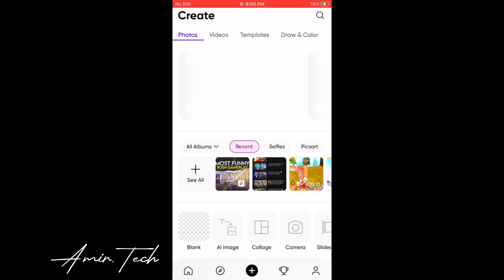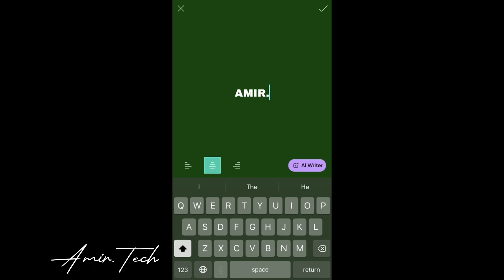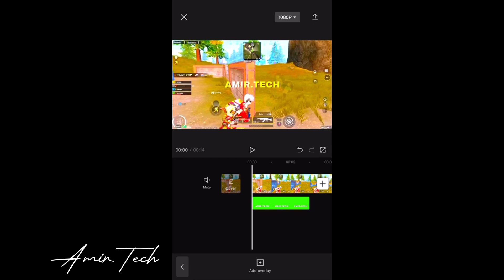Make This Awesome Overlay For Your Videos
Today I will Show U How To Make Text Overlay For Your Videos In CapCut

Text overlay kasy bnay,
Overlay le kasy bnay,
How to make text overlay,
How to make overlay,
How to make overlay text for my videos,
Text overlay apni videos k ley kasy bnao,
Pubg lobby edit text logo,
Pubg lobby edit text logo kasy bnay,
Pubg lobby edit text logo overlay kasy bnay,
Pubg lobby text overlay how to make,
Text overlay for Pubg videos How to Make,